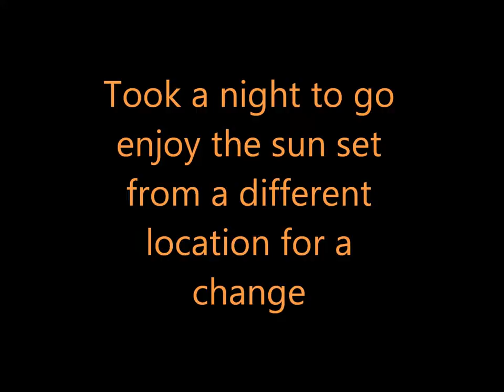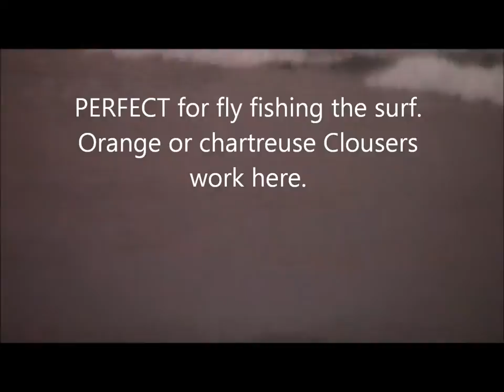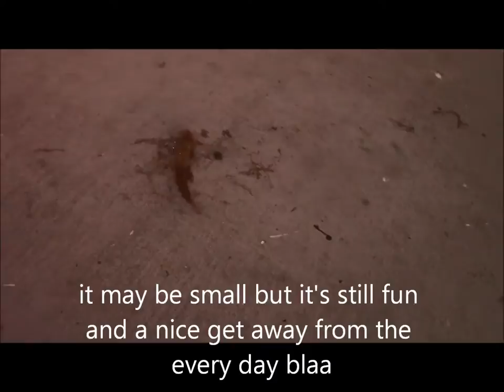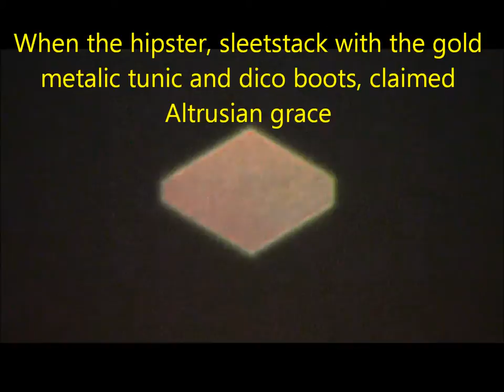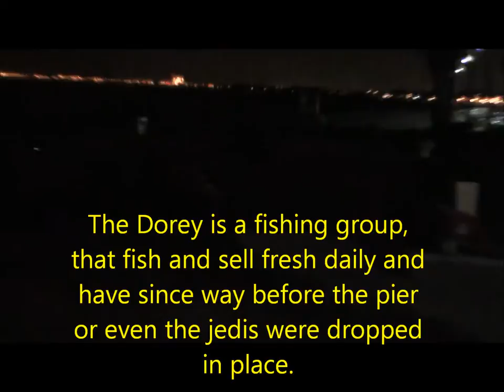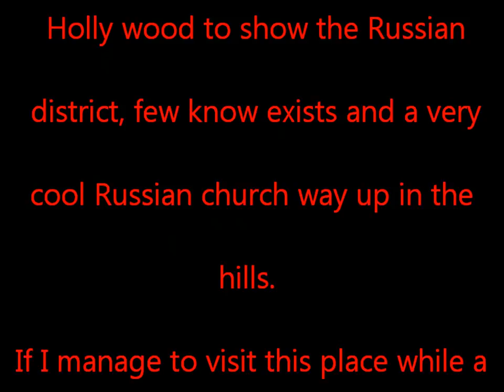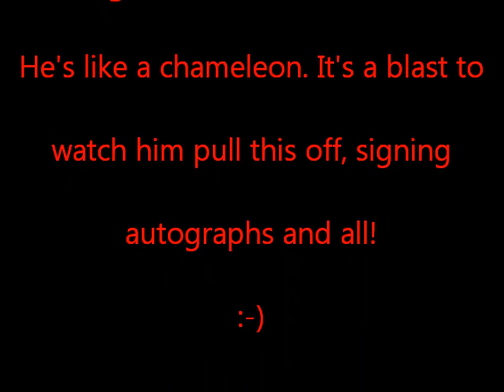Newport Pier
This is Newport Pier, Located in Newport Beach, CA. I went for the sun set, ocean breeze, fish and chips, salty air and do a little fishing in between a little people watching. I just needed to get out of the house and the city for a few hours and thought some of you in other countries would like to see something different then the norm you live around. Back to the mountains in the next video, I think, if not, the one after that. :-) cheers  here is a look below the water, same pier